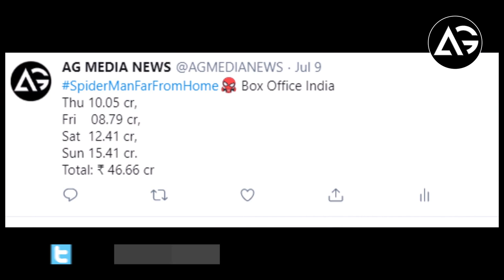Spider Man Far From Home Box Office Collection In India AG Media News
1 LIKE = More Motivation!

**Amazon User**
Thumbnail Editor: adobe photoshop cs6
Audio Editor: adobe premiere pro cs6
Video Editor: adobe after effects cs6

**Channel Description **